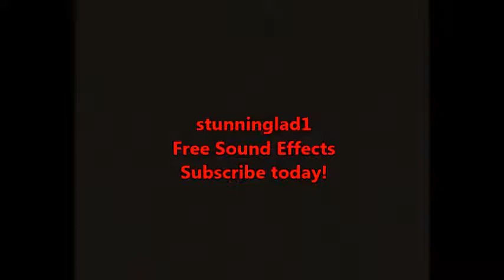Short Footsteps On Gravel Sound Effect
Here is the sound of walking on crunchy gravel.

This excellent footstep sound effect video is free to reuse in your movie project.

A stunninglad1
Free Sound Effect
Production
MMXVIII